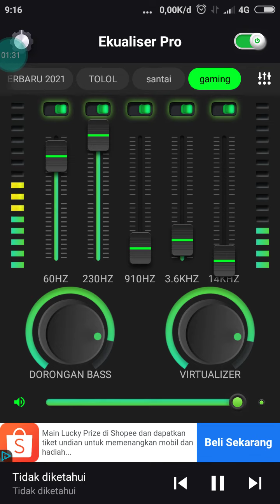DJ WOAH EDAN FULL